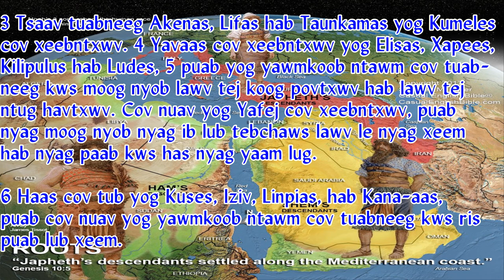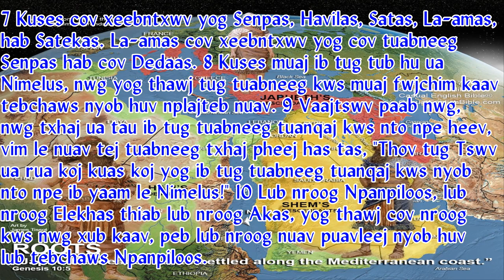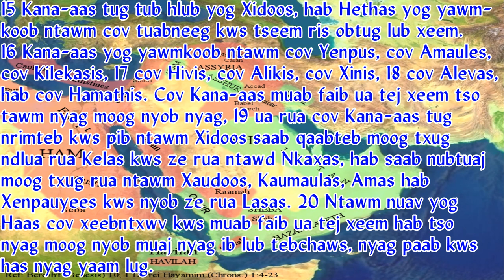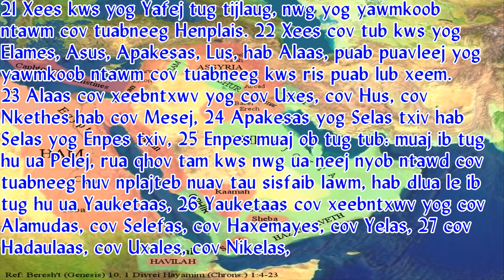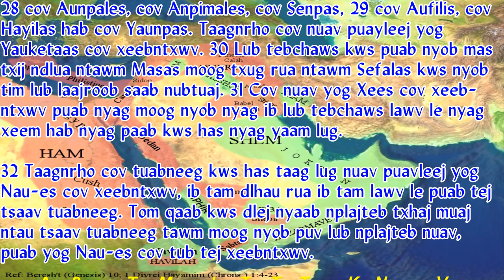Nyeem Chivkeeb 10